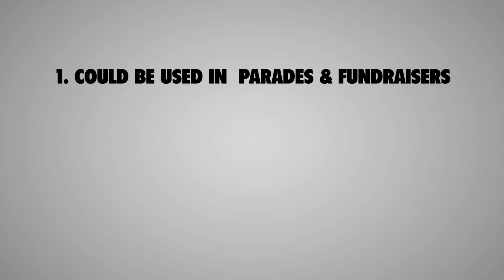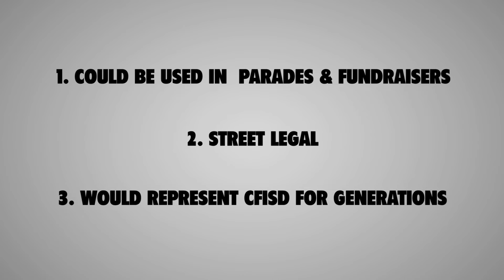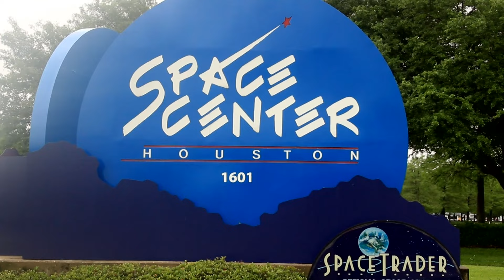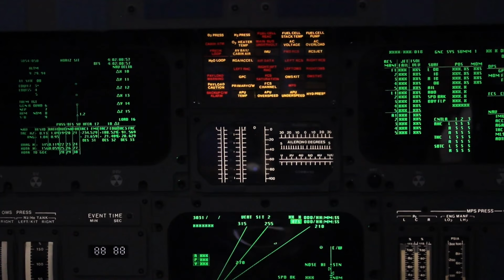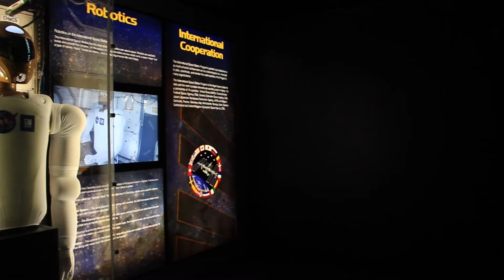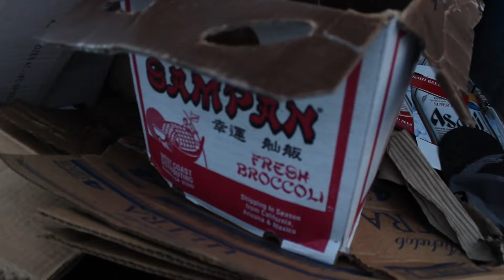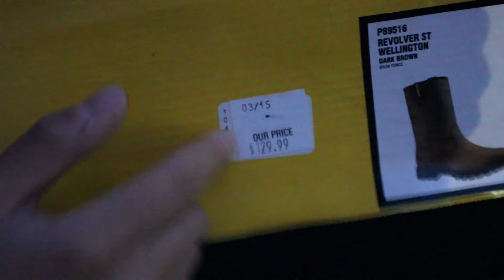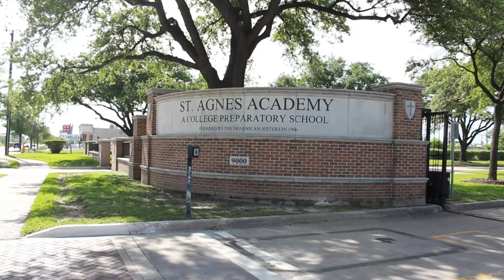JVTV Newscast May 2015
The offical newscast for May of 2015